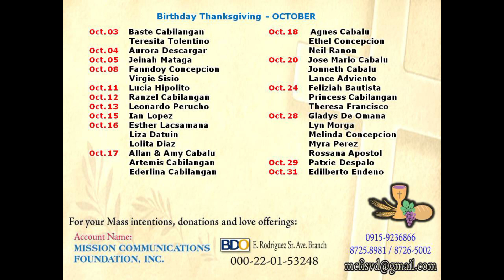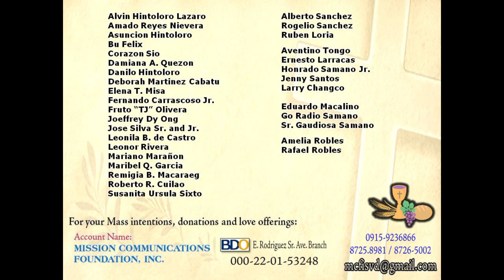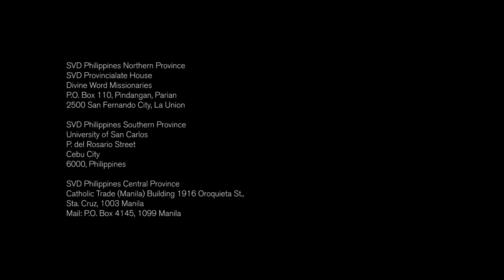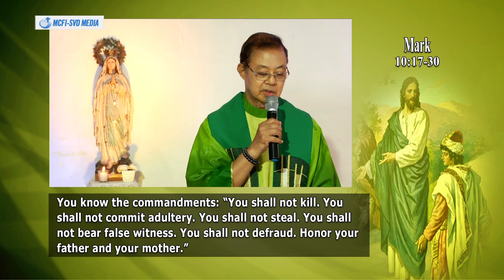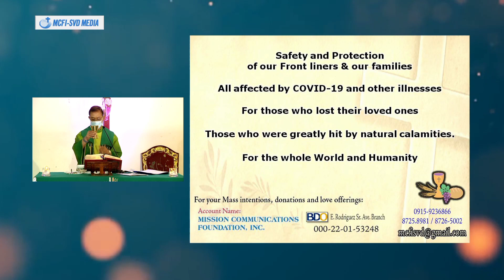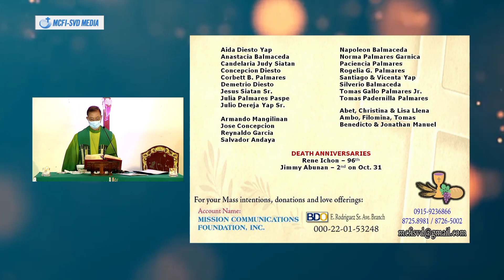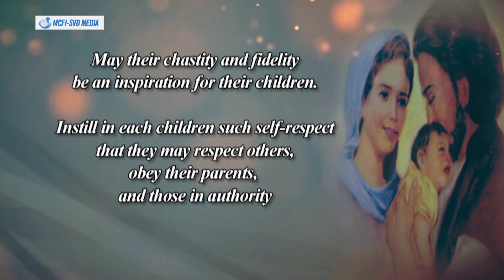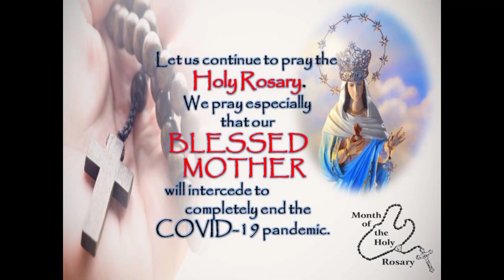2021 Family TV Mass 28th Sunday in Ordinary Time "Money, Root of all Evils?"